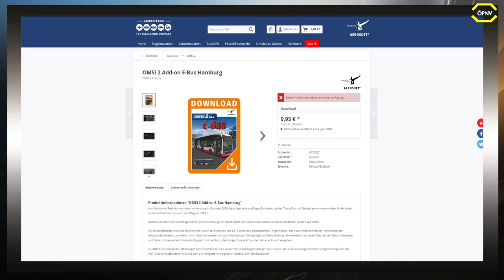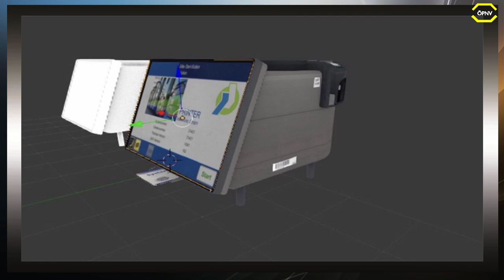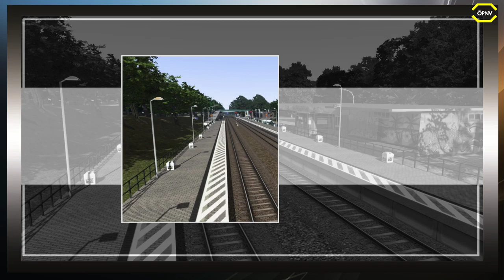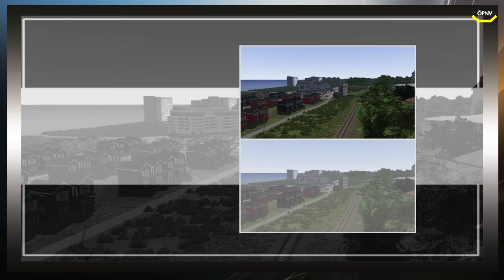ÖPNV News #67 Release ECitaro bekannt, Volvo EN02 für OMSI 2 & LOTUS & Mehr Infos zur Vogelfluglinie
► CPU: Intel Core i5 4690
► Mainboard: ASUSTek H81M-C
► Arbeitsspeicher: 16 GB G.Skill
► Grafikkarte: NVIDIA GTX 1080
► Monitor: U28E590 4K Monitor
► Lenkrad: Logitech G29
► Kopfhörer: Sennheiser TR175
► Mikrofon: Auna MIC